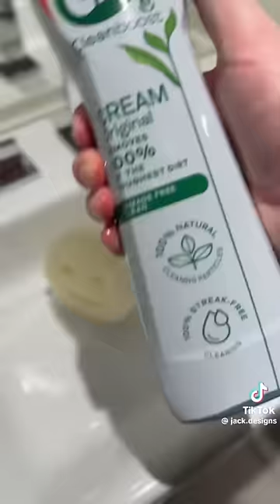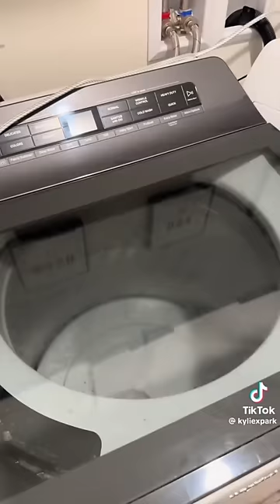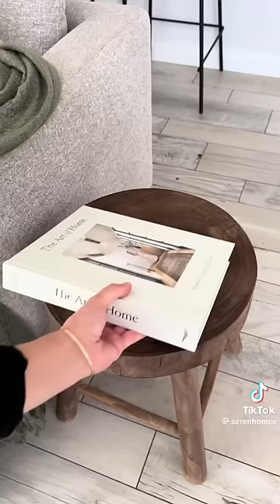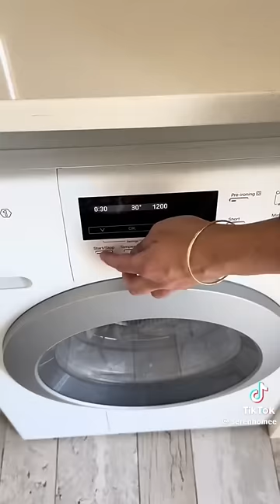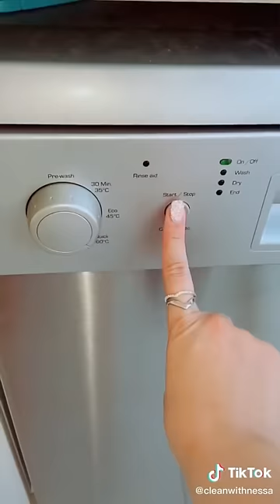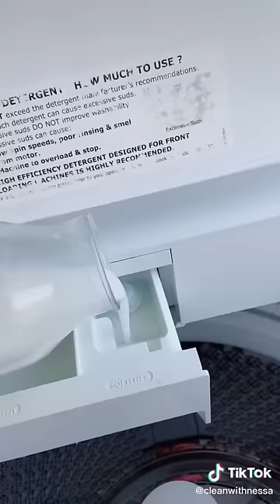19 minutes of cleaning tiktoks 🧼 asmr | pt 10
19 minutes of cleantok for relaxation and motivation! ✨️

refill restock organizing cleaning clean asmr tiktok tiktoks satisfying fridge containers mini fridge food candy thatgirl aesthetic tingles relaxing fun kitchen bathroom living room sheets rug sink shower scrub daddy mommy scrubbing